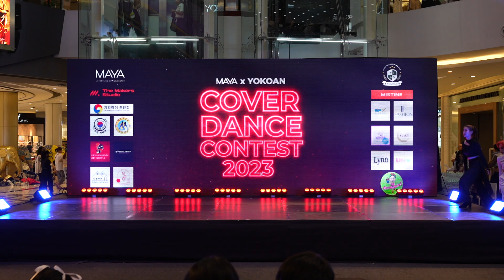0103 cover IRENE&SEULGI - 220723 MAYA x YokoAn Cover Dance Contest 2023